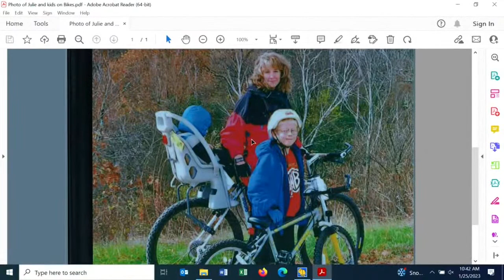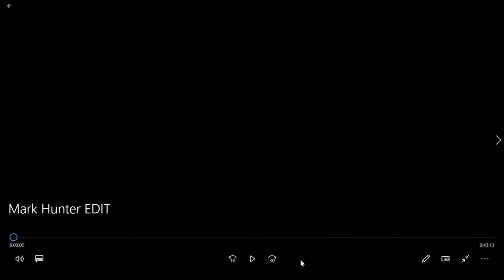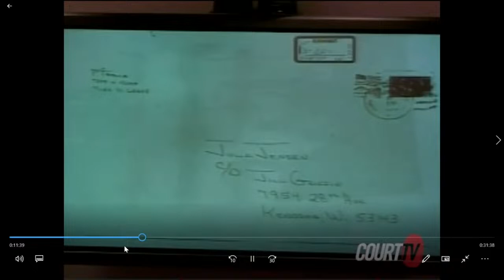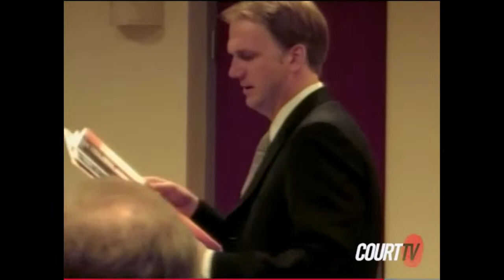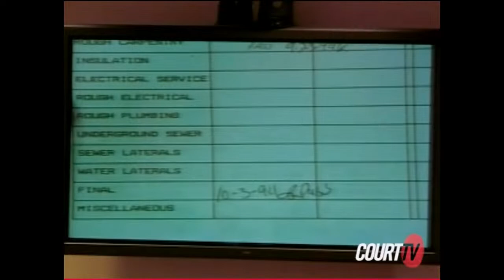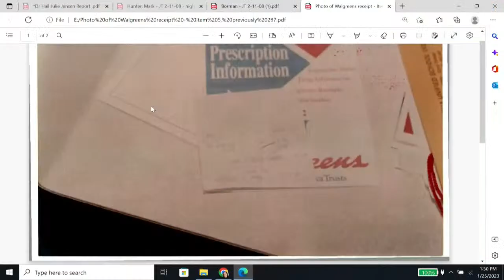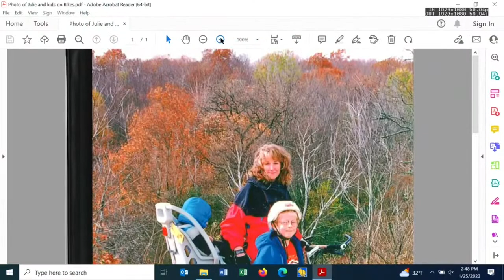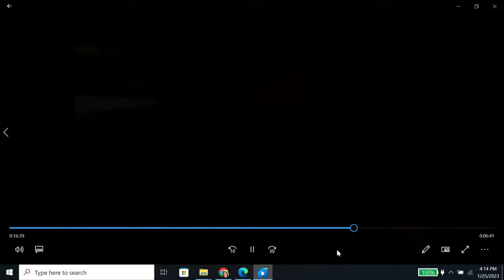Mark Jensen Kenosha murder trial: Julie Jensen's psychotherapist testifies | FOX6 News Milwaukee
WATCH: A psychotherapist who saw Julie Jensen as a patient took the stand Wednesday for the defense in Mark Jensen's homicide retrial. MORE